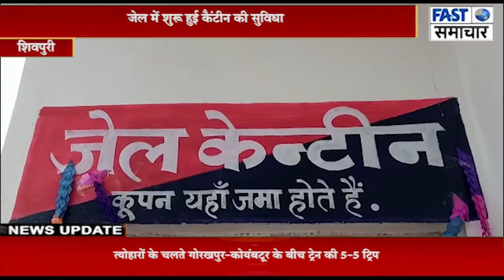जेल में शुरू हुई कैंटीन की सुविधा, एक माह में 1500 रुपए का खरीद सकेंगे सामान